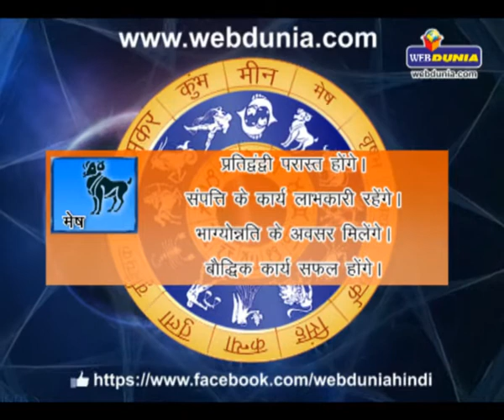Daily Horoscope - July 31, 2014 | दैनिक राशिफल - 31 जुलाई 2014